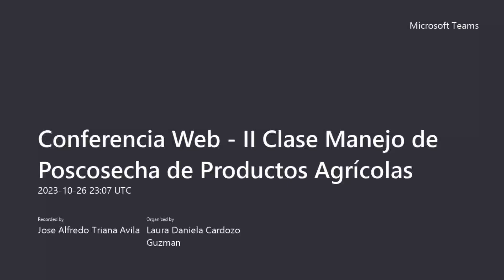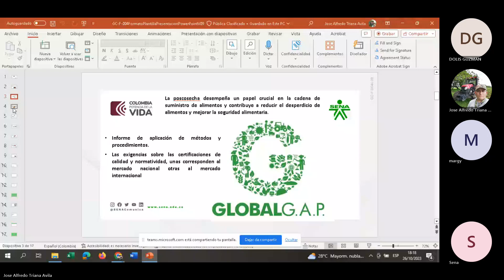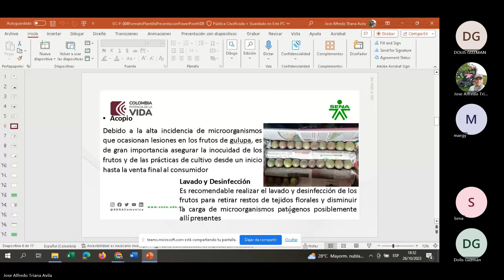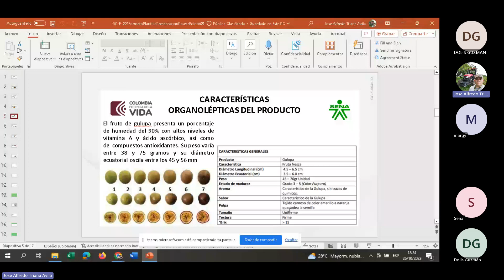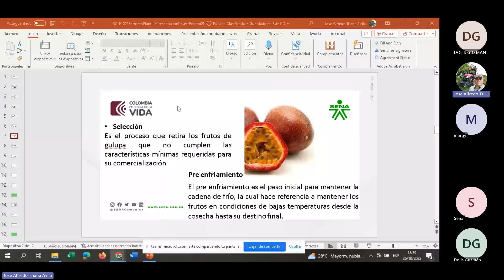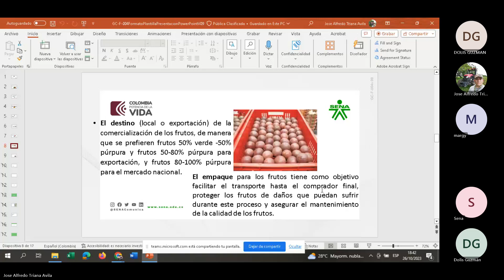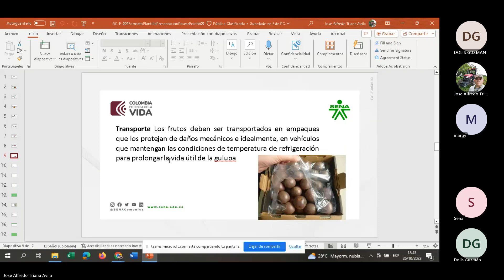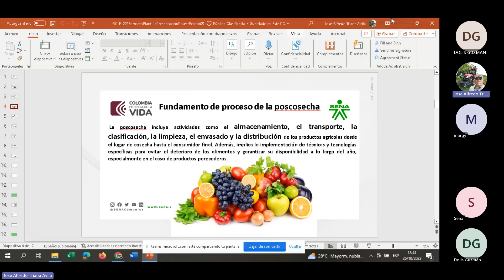Conferencia Web - II Clase Manejo de Poscosecha de Productos Agrícolas - 26-10-2023